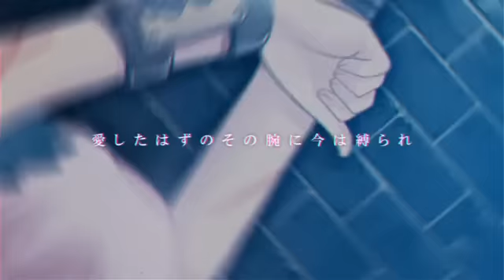MEGURINE LUKA - FAKE OR FATE (PV)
Music & lyrics: maya (mylist/13370348, twitter: @ maya_gt)

Illustration: Shina (mylist/11535386)

Er. Nice PV, I guess.

UPDATE: Due to many requests regarding the translation of the lyrics, I brought myself to make a rushed translation of the lyrics. Why "rushed"? Because my japanese is elementary at best due to my vow of not getting involved too deep in learning it. Hope you enjoy it nonetheless. (and feel free to correct the mistakes that I undoubtedly committed)

Your intense eyes move me

I'm slowly consumed

My arms tied awaiting for your love

My tears proceed to drip intensely

I remember the days when I sat with my beloved

Showered in smiles and kindness

When all of this is a string of destiny

And was broken from the intense reality

I have to look at the mocking shadow

It's my imagination, refusing to accept

Hide your true self

Like hiding behind the light's shade

Started to change and your illusion vanished

To start the night of intense madness

My heart, arms and legs are eroded

To be constantly lacerated

I resigned because (I know that?) I cannnot escape

Because now I am your prey

The happy memories are my only  strength

I missed your old self

My heart still has not changed and will not do

My thoughts decomposited while...

My constant desire is pronounced

While a sad wound is recorded

Perhaps my pain would be subsided a bit

Until you are done of dyeing by body of intense red

These lacerations stab nothing but my heart

Burning today and tomorrow

Summary: Her Highness' supposedly (because if he's real, he's dead meat as I will make sure to dye my hands entirely red with his blood) boyfriend who was gentle somehow turns mad and commits domestic violence. Even under torture, her pure heart and unyielding affection still remain loyal to the beast who once was her lover TT^TT